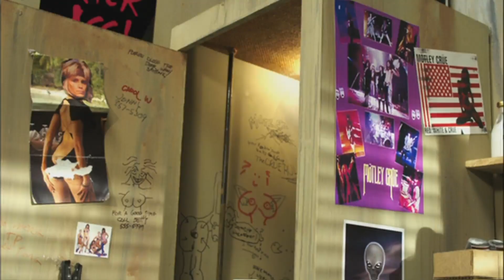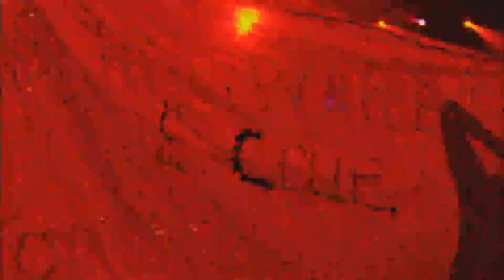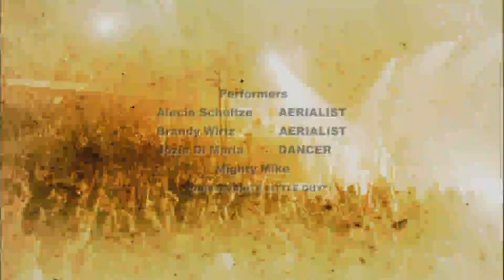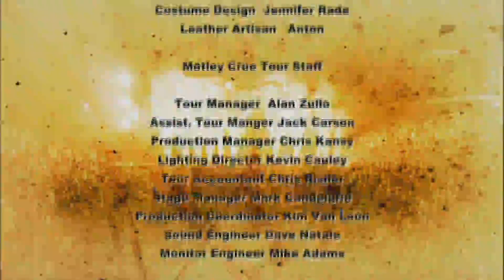Motley Crue Carnival of Sins